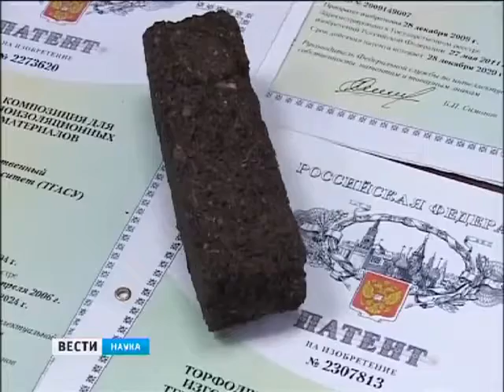Визит вице-президента РААСН В.А. Ильичева в ТГАСУ (08.11.2013)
Визит вице-президента РААСН, академика РААСН, профессора, доктора технических наук Вячеслава Александровича Ильичева в Томский государственный архитектурно-строительный университет (ТГАСУ). Не допустить конфликт природы и цивилизации: томские учёные ищут решение, Вести Наука, 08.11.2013